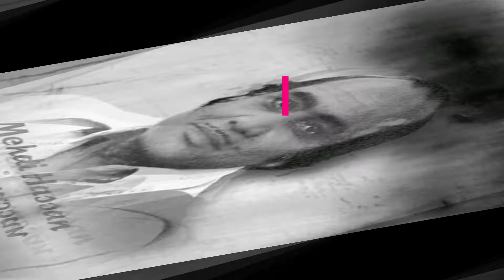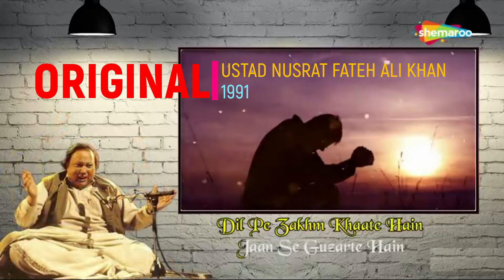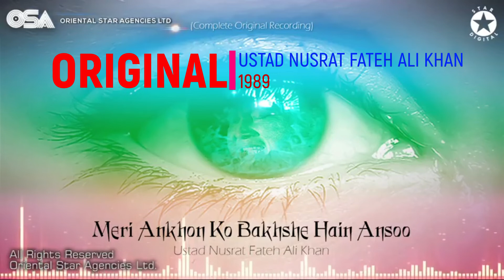Bollywood | World's Biggest Musical Copycat | Part 06 | CKQTA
Pakistani songs stolen/copied by Bollywood India

In continuation to the great work done by @PakiXah for mentioning such a big theft.

P.S.
None of the above mentioned songs were made after taking permission or even gave the credit to the original composer(s).